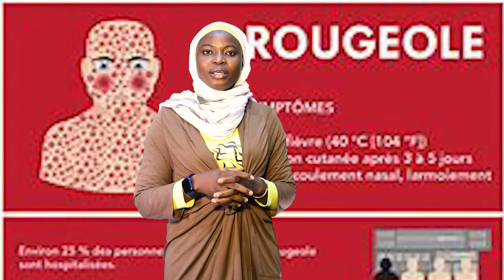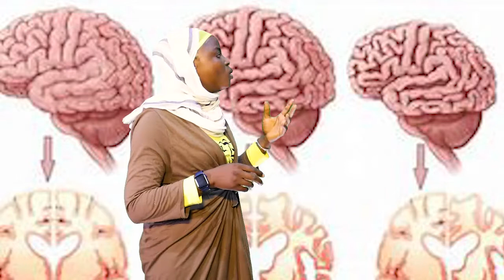la rougeaule. L'émission ma santé d'abord sur Actuel Média.